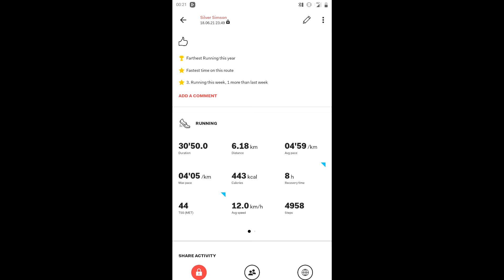Running+ shoulder press 90-115kg @85kg bw